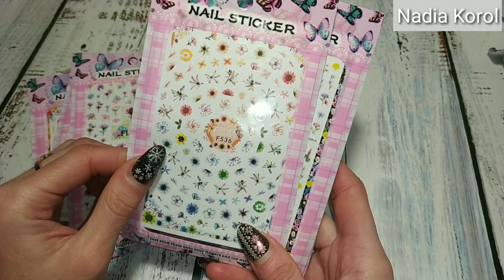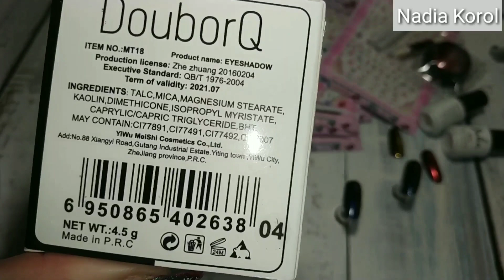Огромная 🙉 распаковка посылок с Алиэкспресс #25 📦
💎Устанавливай ВЫГОДНЫЙ кешбек много магазинов- --... AliExpress, GearBest, Vichy, NYX и многие другие

💎Устанавливай Мобильное приложение-- ВЫГОДНЫЙ кешбек много магазинов---... AliExpress, GearBest, Vichy, NYX и многие другие

🌸15 мл Soak off Poly гель УФ акриловый гель быстрое наращивание

🌸1 шт. Рождественский дизайн прямоугольная пластина
🌸Хороший акрилатик Набор акрилатиков 3 шт 15г верхние формы для наращивания